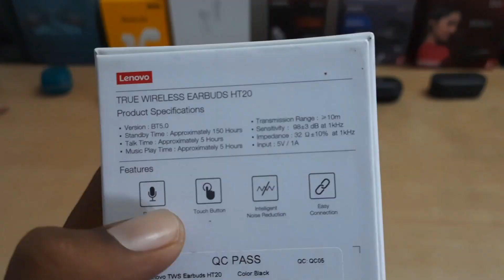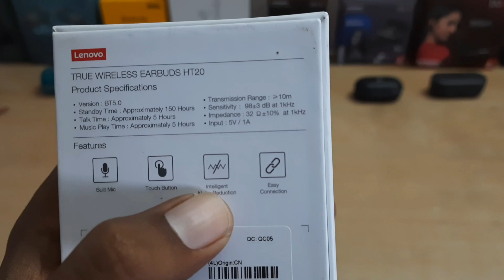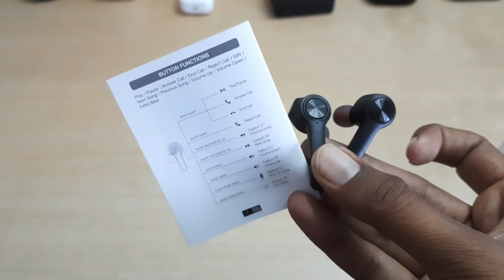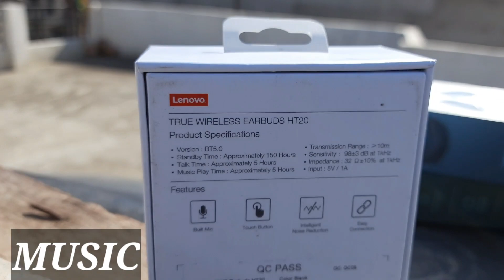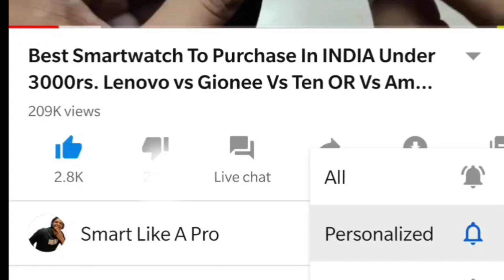Lenovo HT20 Detailed Review. Comparision with Lenovo HT10. PROS. & CONS.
This is the Detailed Review of Lenovo HT20 and a detailed Comparison between Lenovo HT20 & Lenovo HT10.
Decide as per your requirement.
Always Choose Quality over Marketing.
Thanks for your continuous love and support.

Crossbeats Urban 2020 TWS

Crossbeats Pebble 2020 TWS

Lenovo HT10

Oppo Enco Free TWS

BOAT 281

Realme BudsAir

Soundcore Anker Lite TWS

Boat Airdopes 311v2

Noise shots x Buds

Motorola Verve Buds 500

Wings Powerpods

Blaupunkt BTW01

One Plus 7 Pro

Slullcandy Sesh

JBL Tune T120 TWS

Samsung Buds

Jabra Elite Active 65t